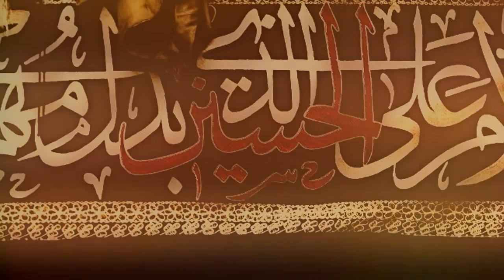SYED ALI NAQVI NOHAY 2016 - LASHEY PE LASHA